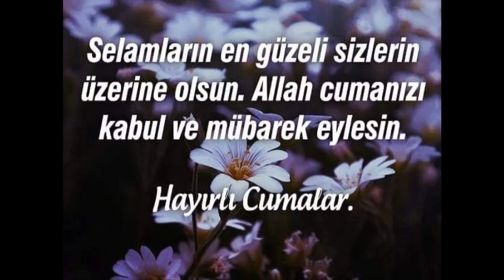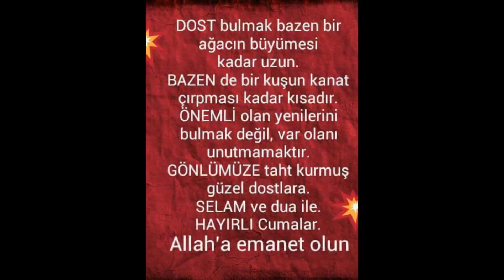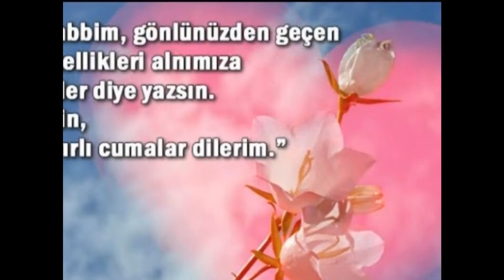En güzel cuma mesajları/Cumanız müberik olsun.